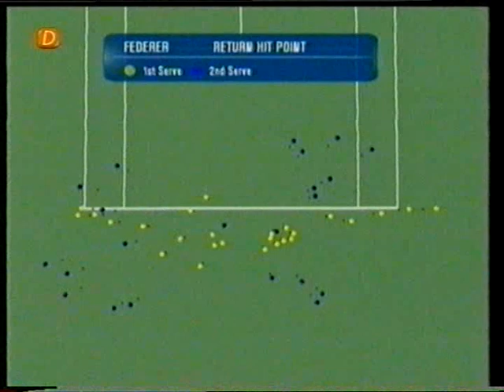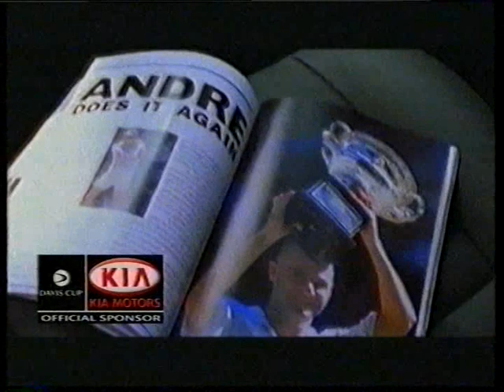USO 2003 R2 - Federer vs Lisnard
A re-upload. Should be fine now. Enjoy.